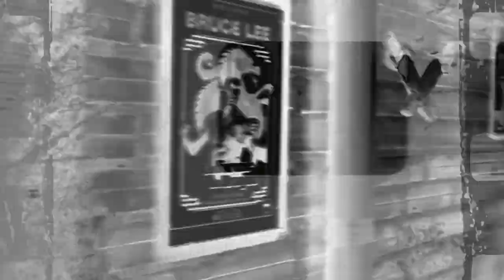Académie de Wing Chun Kung Fu Toulouse - Stage du 14 décembre 2019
✨🚀 voici les dernières images de notre stage du 14/12/2019 à Toulouse.
La maxime du jour  : "La logique vous portera d'un point A à un point B. L'imagination vous mènera où vous désirez." 🚀✨

contact Sifu Stephane Serror : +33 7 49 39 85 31 (du lundi au vendredi de 9h à 18h)

sifu Stéphane Serror
Association Yimwingchun
144, rue de la providence
31500 Toulouse